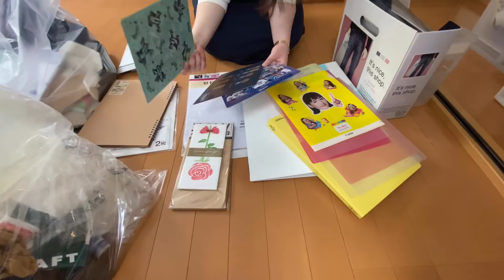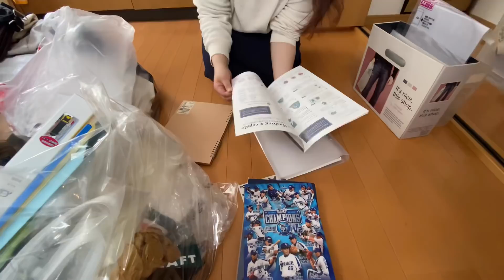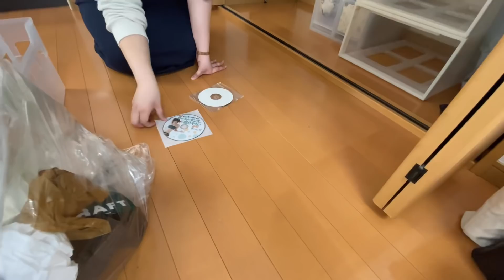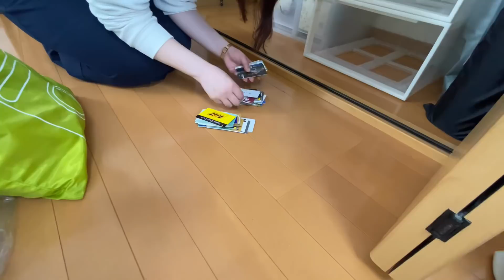【ミニマリスト】少しでも汚部屋をスッキリさせたい！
モノを詰め込み過ぎたクローゼットをミニマリストと片付ける。半分以上はいらないモノ。汚部屋をスッキリさせます。